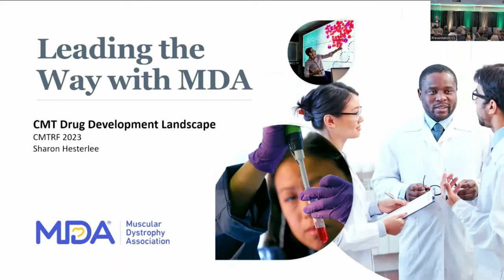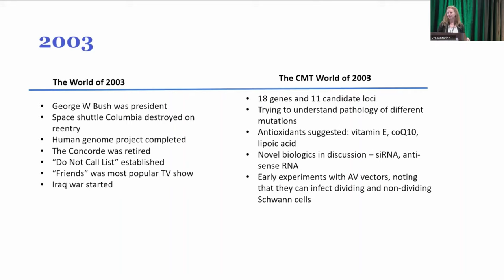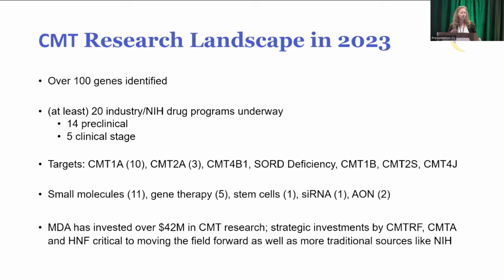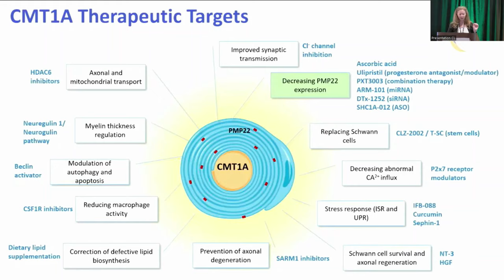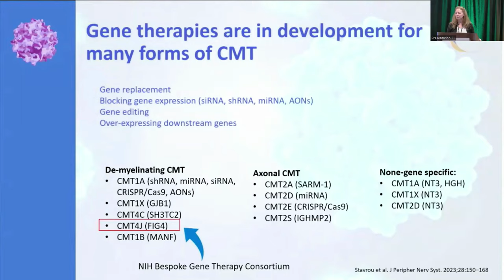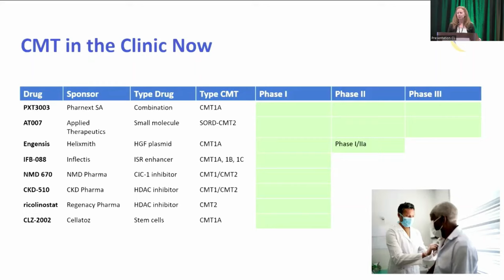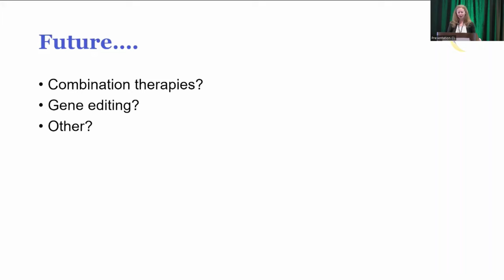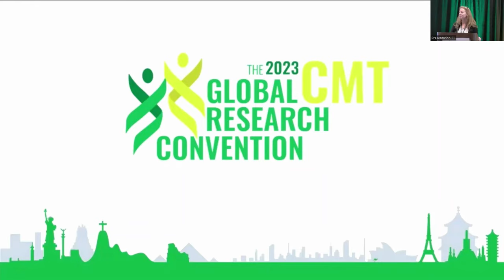Overview of the CMT Drug Development Pipeline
Sharon Hesterlee, PhD, EVP Chief Research Officer, Muscular Dystrophy Association will discuss the CMT drug pipeline and recent key advancements.

Sharon Hesterlee, PhD, Muscular Dystrophy Association